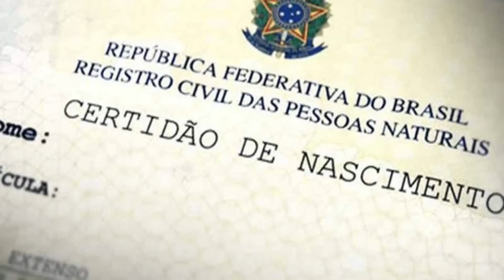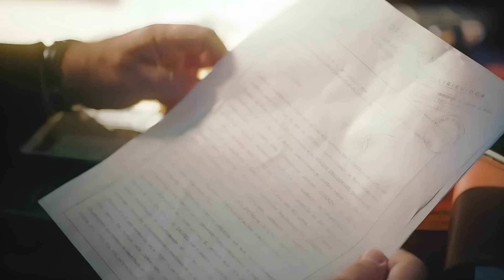TERRA E PAIXÃO CAPÍTULO DE HOJE - Daniel descobre SEGREDO DA IRENE antes de falecer! Resumo novela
TERRA E PAIXÃO CAPÍTULO DE HOJE – Resumo Terra e Paixão hoje assistir ao vivo. Daniel descobre SEGREDO DA IRENE antes de falecer! - Resumo da novela Terra e Paixão capítulo de hoje assistir. Qual o principal segredo da Irene?

🔴 Mais vídeos e REVELAÇÕES CHOCANTES da novela Terra e Paixão da Globo

Personagens Terra e Paixão: Aline, Daniel, Antonio, Samuel.

Resumo Terra e Paixão, assistir novela Terra e Paixão capítulo completo da Globo, capítulo de ontem de Terra e Paixão último capítulo, final da novela, assistir capítulo de amanhã completo, Vai na fé, Amor Perfeito, O Rei do Gado.